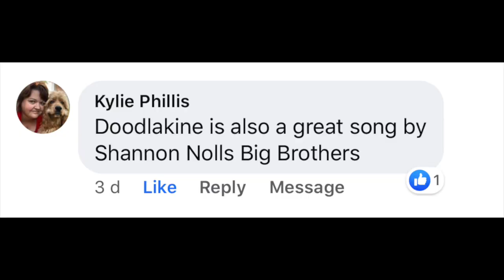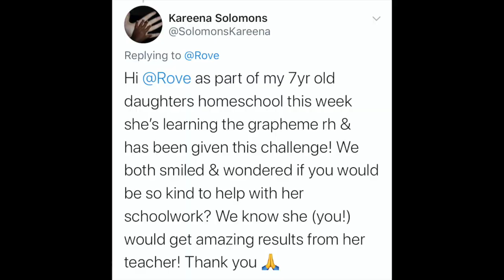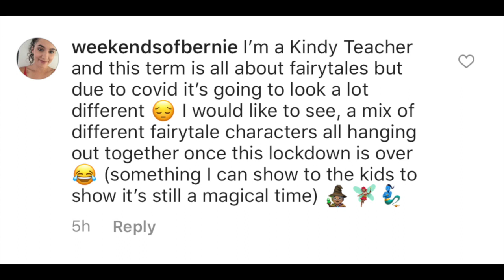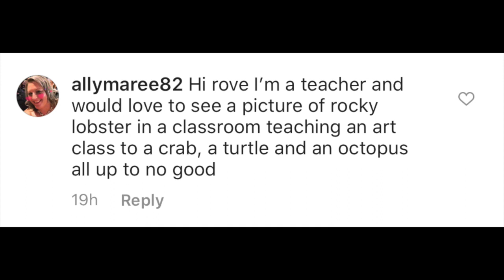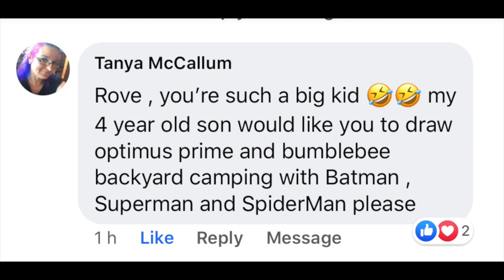Rove's Doodle A Day 23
Doodle A Day 23 - It’s BACK, it’s BUMPER and what the whaaaaat now we are officially on YouTube! In this edition there is a record-setting number of doodles to completely fulfill your scribble cravings. Plus mailbag and a Doodlakine update - what more could you ask for? (apart from going back to every day with this because that’s not going to happen right now). Let’s rack up some suggestions in the comments below and I may even see you in a few days’ time!